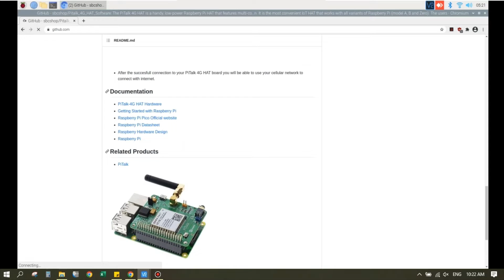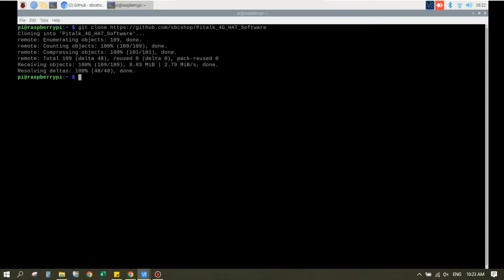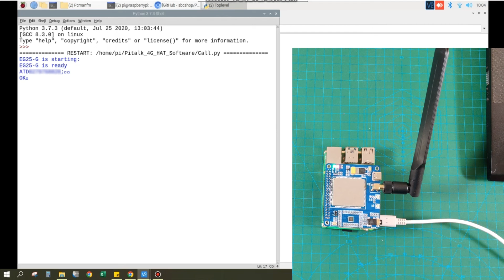Getting Started With PiTalk 4G HAT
PiTalk is a 4G cellular connectivity solution based on Quectel EG25-G LTE Cat 4 module intended for M2M and IoT applications, PiTalk supports data rates up to 150 Mbps downlink and 50 Mbps uplink, integrates GNSS support, and as its name implies you can also make and receive calls, or send/receive SMS messages for the device provide you connect a display, speaker, and microphone to the Raspberry Pi or other host device.

PiTalk 4G IoT HAT supports all single board computers (40 Pins GPIO Compatibility) like Raspberry Pi 4, 3, zero, zero 2, Rock SBC Series, Banana Pi, and much more...